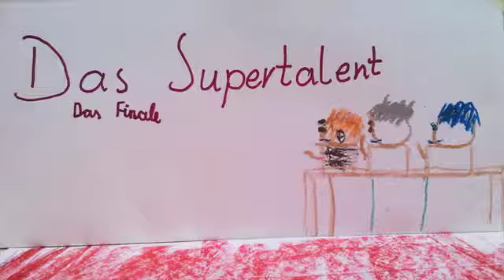181021 Das Supertalent Benjamin Elias